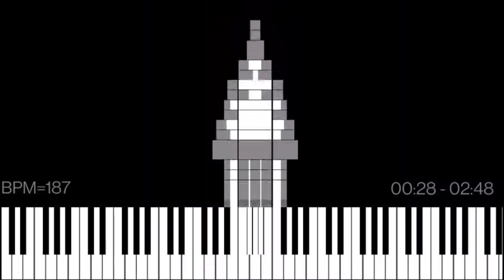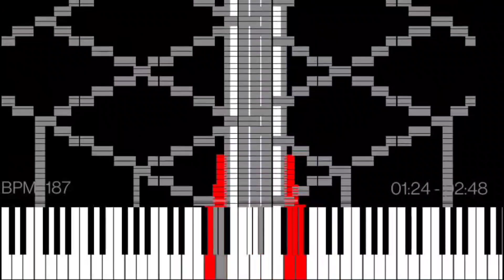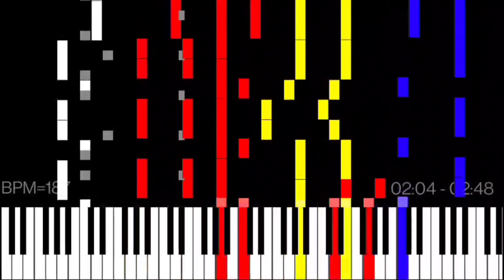Dark MIDI - Air Guitar Vodafone Ringtone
MIDI arts:
Guitar
Rubik's Cube
Vodafone

Player: MIDI Voyager
Soundfont: FluidR3 GM
Notes: 28,264